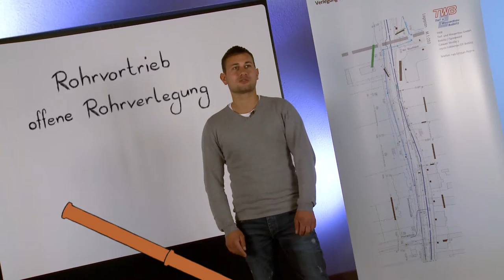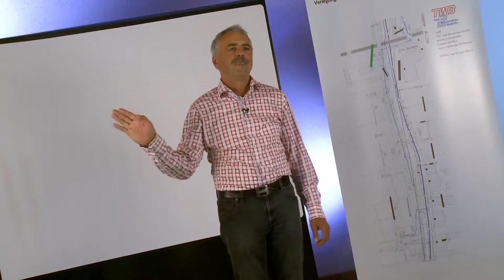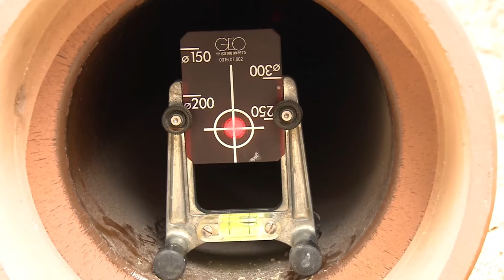IHK Bestenehrung 2015, TWB Tief- und Wasserbau GmbH Boblitz